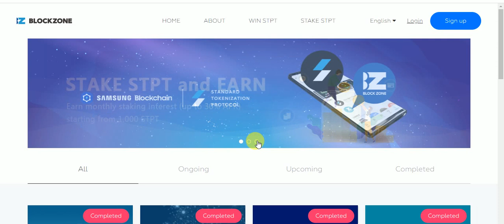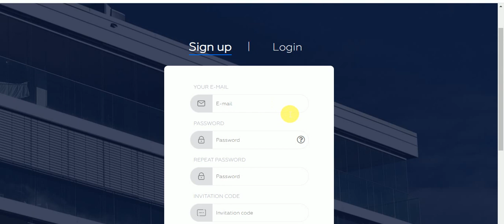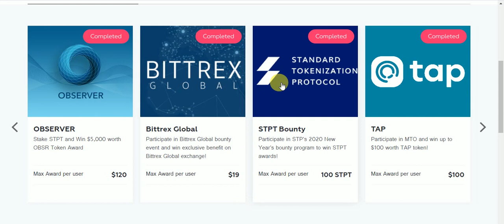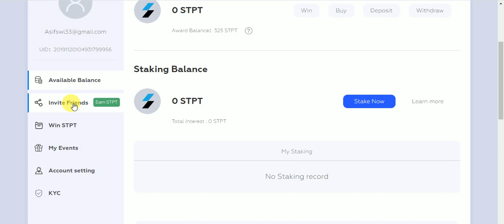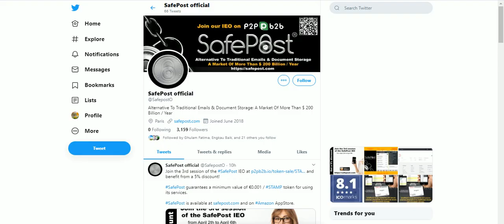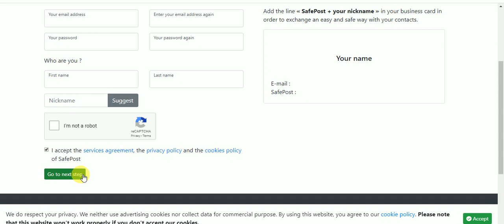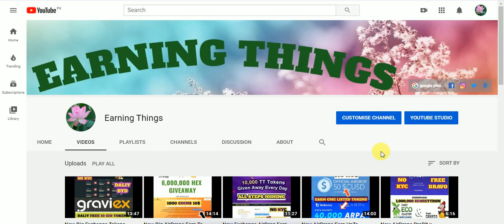New Big AirDrops Earn UpTo STPT BINANCE Exchange Listed Tokens & SPAM P2PB2B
New Big AirDrops Earn UpTo STPT  BINANCE Exchange Listed Tokens & SPAM P2PB2B Exchange Listing Soon Fast Join